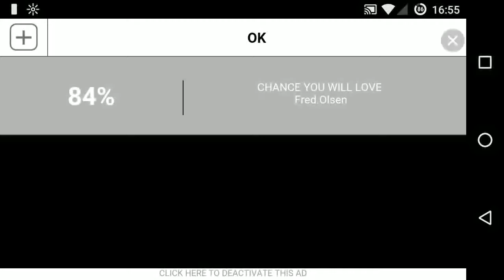Trials Frontier, Parched Cliff, 34.424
Silent Gaming
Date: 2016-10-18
Game: Trials Frontier
Platform: Android
Level: Parched Cliff